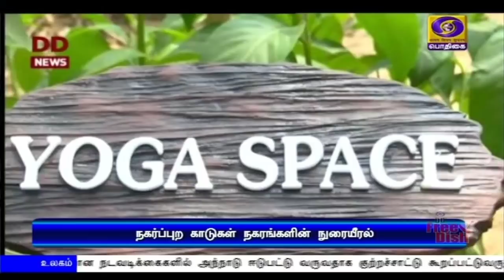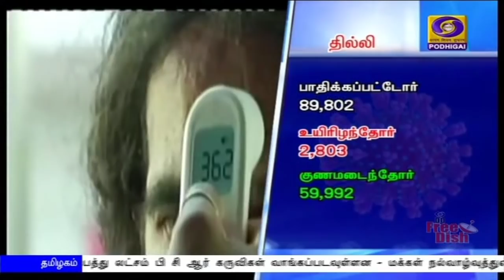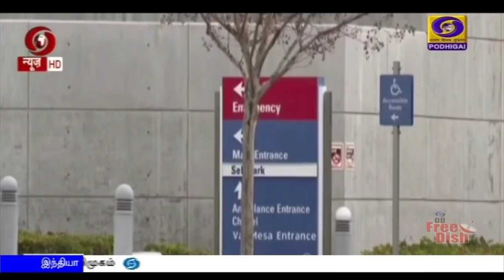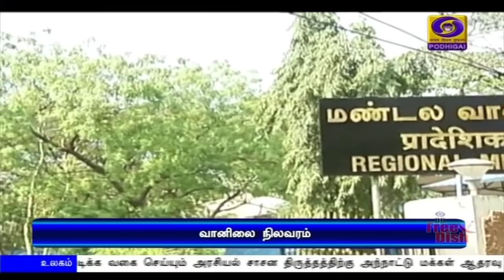பொதிகை மாலை 5.00 மணி செய்திகள் [02.07.2020]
1) பாதுகாப்புத்துறை அமைச்சர் ராஜ்நாத்சிங், நாளை நேரில் லடாக் பகுதிக்கு செல்ல திட்டம்
***  பாதுகாப்பு ஏற்பாடுகள் குறித்து ஆய்வு செய்கிறார்

2) சீன செயலிகளுக்கு விதிக்கப்பட்டுள்ள தடை அந்நாட்டின் மீது தொடுக்கப்பட்டுள்ள டிஜிட்டல் போர் - மத்திய தகவல் தொழில்நுட்பத்துறை அமைச்சர் ரவிசங்கர் பிரசாத்

3) வரி செலுத்துவதற்கான நடைமுறைகளை மேலும் எளிதாக்க மத்தியஅரசு பல்வேறு நடவடிக்கைகளை எடுத்து வருகிறது - நிதியமைச்சர் நிர்மலா சீதாராமன்

4) வங்கி சாரா நிதிநிறுவனங்கள் மற்றும் வீட்டுக்கடன் நிறுவனங்களின் வளர்ச்சிக்கு உதவும் வகையில் 30 ஆயிரம் கோடி ரூபாய் மதிப்பிலான சிறப்பு திட்டம் - மத்திய அரசு அறிமுகம்

5) தமிழகத்தில் கொரோனா தொற்று பரிசோதனைகளுக்காக மேலும் பத்து லட்சம் பி சி ஆர் கருவிகள் வாங்கப்படவுள்ளன - மக்கள் நல்வாழ்வுத்துறை அமைச்சர் விஜயபாஸ்கர்

6) மியான்மரில் மரகதக்கல் சுரங்கத்தில் நிலச்சரிவு- 126 பேர் உயிரிழப்பு